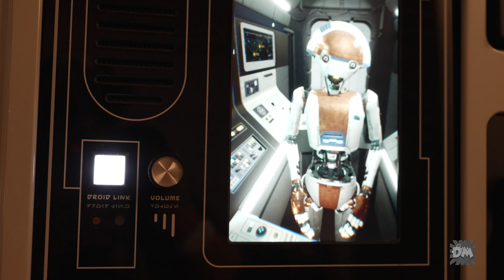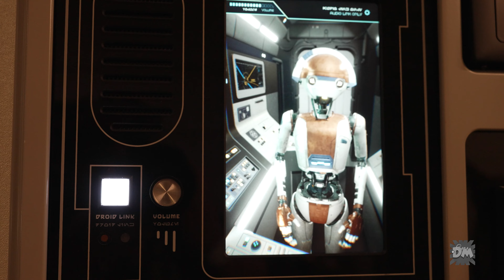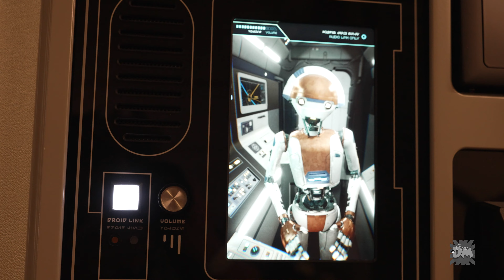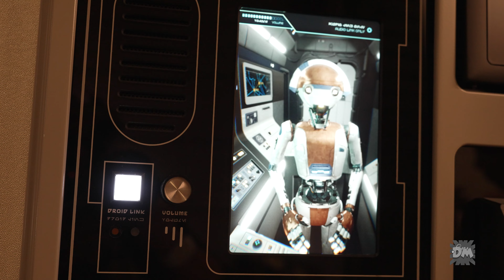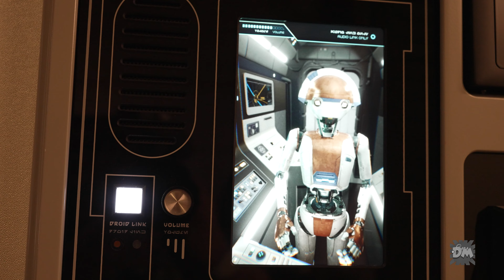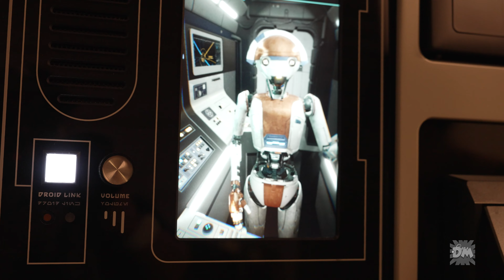Luke wasn't the hero of Star Wars! - As told by D3-09 | Disney Parks | Disney Hotels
The on-board guest services droid, D3-09, aboard the Halcyon, retells the story of Star Wars, with a bit of a twist. This was aboard the Star Wars:: Galactic Starcruiser experience at Walt Disney World in Florida (August, 2023).